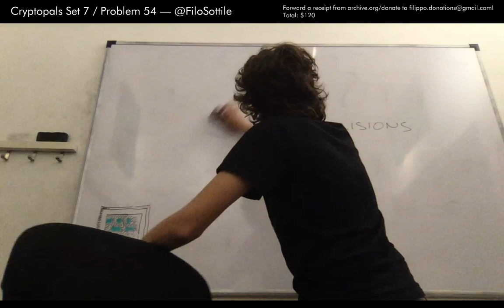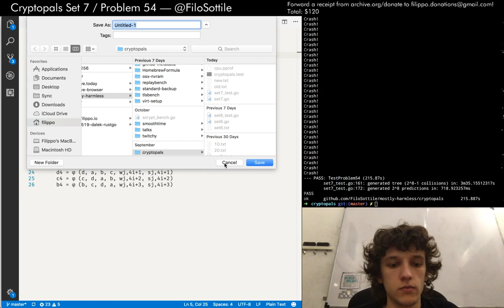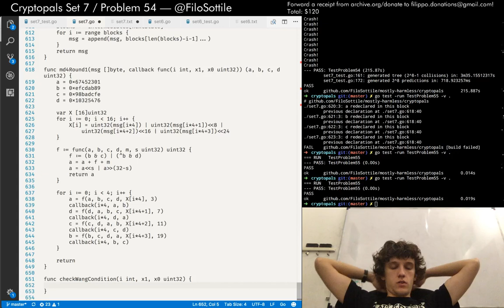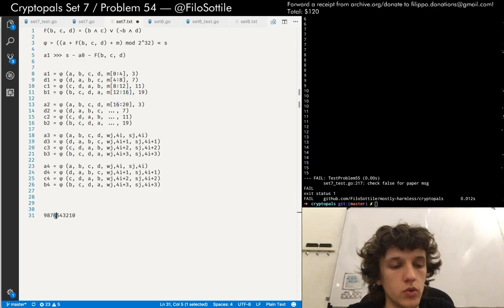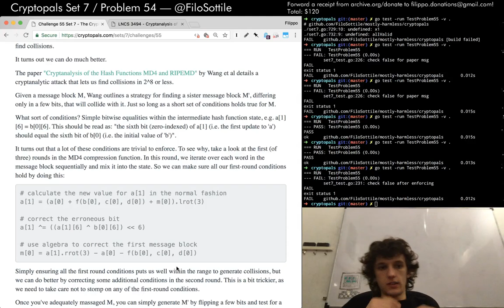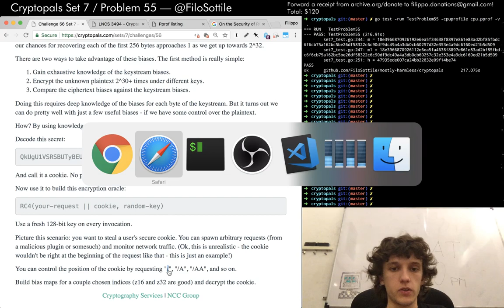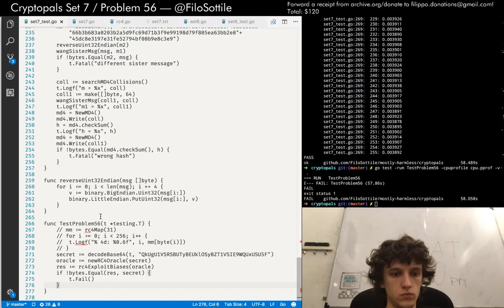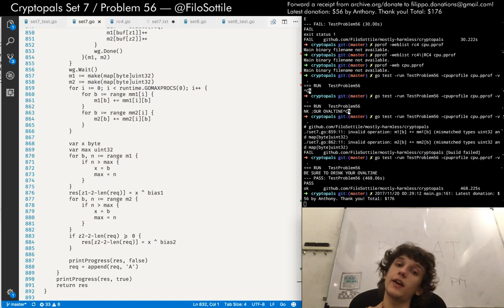Livecoding Cryptopals in Go on Twitch - Set 7 - Part 2 (MD4 and RC4)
A 14 hours session for Set 7! In part 2: finding real collisions in MD4, and exploiting the RC4 biases.

Problem 55 → 00:00
Problem 56 → 2:22:46

on Sunday November 19th.